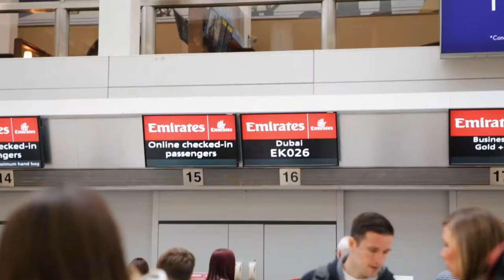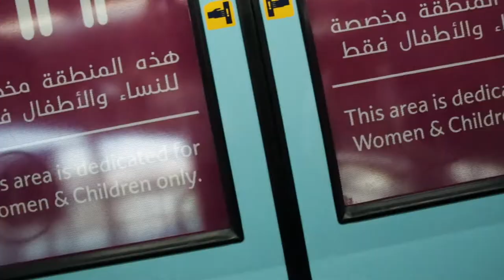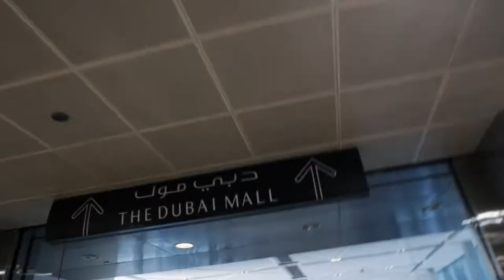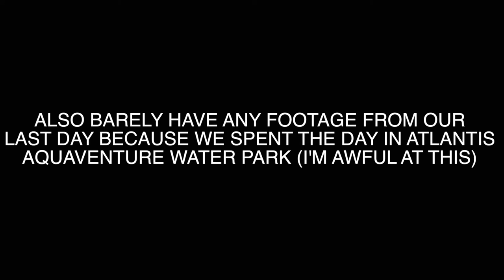THE ADVENTURE BEGINS - DUBAI, THE VERTICAL CITY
The adventure begins. First stop, Dubai. From the Souks of the Old Town to the Worlds Tallest Building, the Burj Khalifa, follow us on the first few days of our journey.

GEAR I USE:

My Main Camera (Canon 6D)
Main Lens (Canon 24-70 F2.8)
My Microphone
My Drone (DJI Mavic Pro)
Bendy tripod thingy
Mavic Pro ND filters
Variable ND Filter